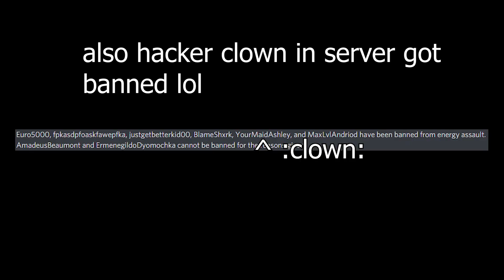THEY CANT SHOOT ME! | Abusing Glitches | Roblox Energy Assault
In this video, I hide inside boxes and under crates to defeat unsuspecting players :)